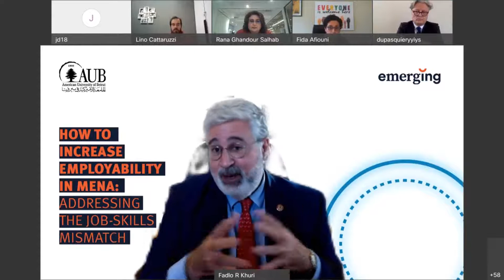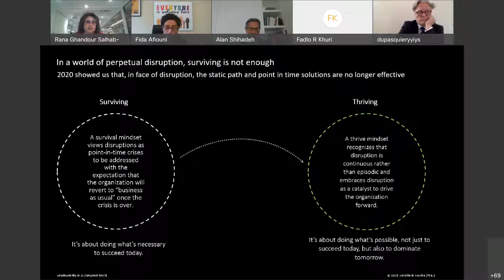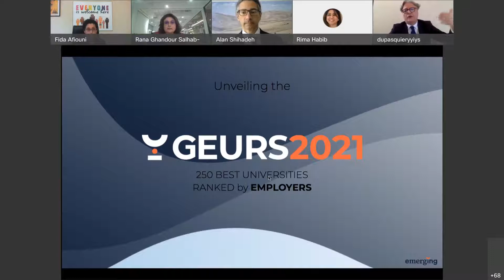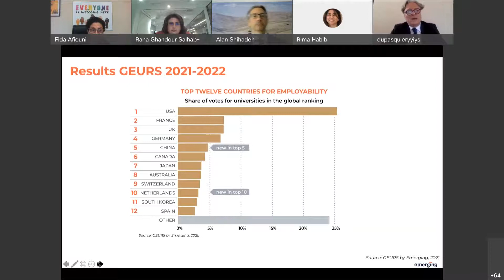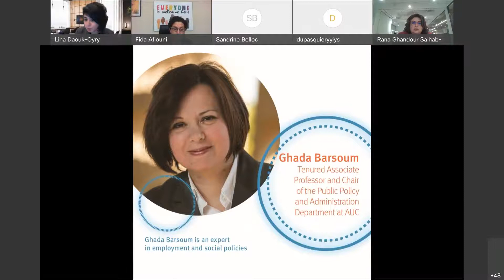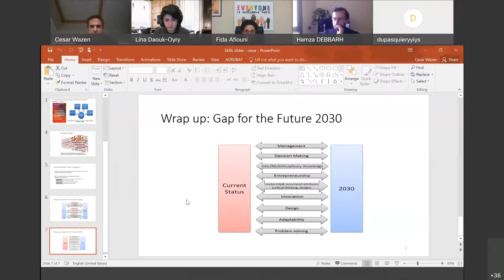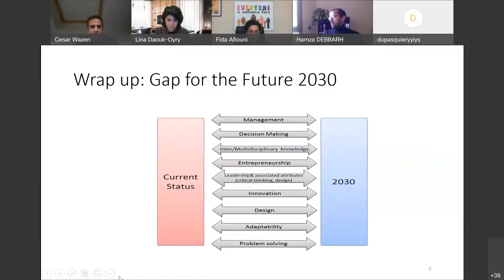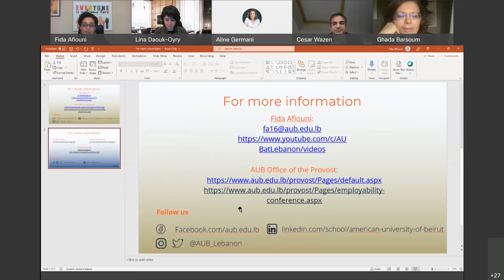How to increase employability in the MENA region: addressing the job-skills mismatch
Hear the crossed perspectives of regional employers, higher education professionals, and young professionals in a roundtable discussion on employability and how to best address the skills mismatch in the MENA region.

Get to know your university ranking in an exclusive presentation of the results of the Global Employability University Ranking and Survey (GEURS), published in exclusivity by Times Higher Education.

Learn what higher education institutions are doing to boost the employability of their graduates and listen to the perspective of leading employers in the region.